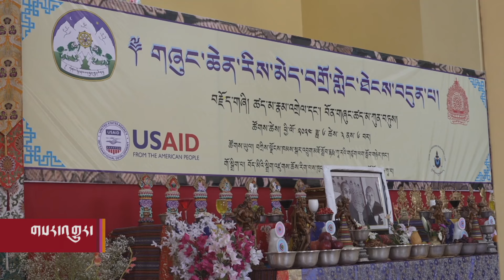གཞུང་ཆེན་རིས་མེད་བགྲོ་གླེང་ཐེངས་བདུན་པ་མཇུག་སྒྲིལ། Debate among different Tibetan Buddhist schools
བོད་མིའི་སྒྲིག་འཛུགས་ཆོས་རིག་ལས་ཁུངས་ཀྱི་གཙོས་པས་ཁམས་པ་སྒར་གྱི་གོ་སྒྲིག་གནང་བའི་གཞུང་ཆེན་རིས་མེད་བགྲོ་གླེང་ཐེངས་བདུན་པ་དེ་སྤྱི་ཟླ་ ༦ ཚེས་ ༦ ཉིན་སྐུ་མགྲོན་གཙོ་བོ་ཁམས་པ་སྒར་གྱི་བཤད་གྲྭའི་མཁན་པོ་བྱམས་པ་ཡོན་ཏན་མཆོག་དབུ་བཞུགས་ཐོག་མཇུལ་སྒྲིལ་གནང་ཡོད་པའི་སྐོར་བསྟན་འཛིན་དབང་འདུས་ལགས་ཀྱིས་སྙན་སྒྲོན་ཞུས་ཡོད།
The Department of Religion and Culture, central Tibetan Administration organized the 7th Debate among different Tibetan Buddhist Schools of thoughts for four days at Tashi Jong Khampagar Druk College. Two hundred and fifty monks and nuns from four major traditions of Tibetan Buddhism and Bon Tradition have participated in this Debate. Two monks and one nun from each different religious tradition have presented their research paper and held debate on each of the research papers.

ཨ་རིའི་རླུང་འཕྲིན་ཁང་གི་བོད་སྐད་སྡེ་ཚན་ནི་༡༩༩༠་ཕྱི་ཟླ་༢་ཚེས་༡༦་ཉིན་ཨ་རིའི་གྲོས་ཚོགས་ཀྱིས་བོད་མི་དམངས་ལ་རང་གི་སྐད་ཡིག་གི་རྒྱང་སྲིང་ལས་རིམ་ཞིག་འཛུགས་དགོས་པའི་བཅའ་ཁྲིམས་གཏན་འབེབས་གནང་སྟེ་ཚུགས་པ་ཞིག་ཡིན། ཨ་རིའི་རླུང་འཕྲིན་ཁང་གི་བོད་སྐད་སྡེ་ཚན་གྱིས་བདུན་ཕྲག་རེར་ཆུ་ཚོད་གཉིས་རེའི་བརྙན་འཕྲིན་དང་ཆུ་ཚོད་༢༤་རེའི་རླུང་འཕྲིན་བོད་ལ་ཐད་ཀར་རྒྱང་སྲིང་བྱེད་བཞིན་ཡོད།